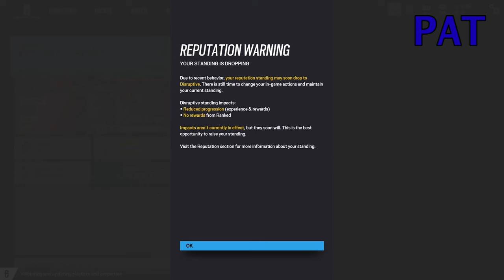S P A G H E T T I| Let's Play Rainbow Six Siege Part 33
The boys return to Siege and feast on some upsetti spaghetti.